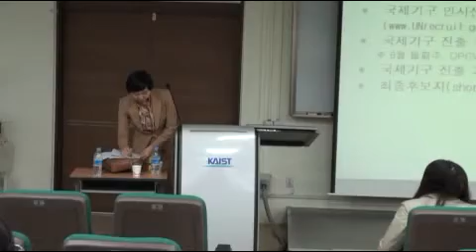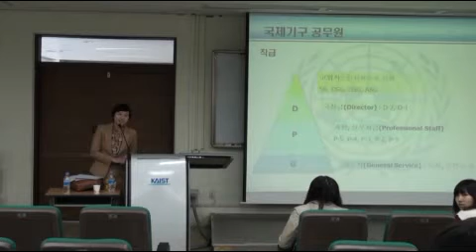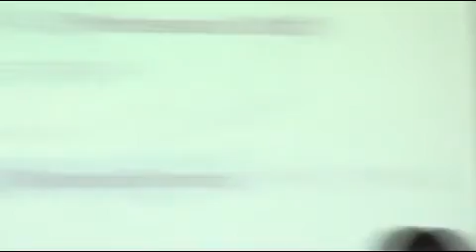qna_1.avi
KAIST 과학기술정책대학원 정책특강
   주제: 이공계 인력의 국제기구 진출
   연사: 외교통상부 UN Division 김혜미 서기관
   일시: 2011년 4월 20일

lecture 1~5: 강연
qna 1~3: 질의응답